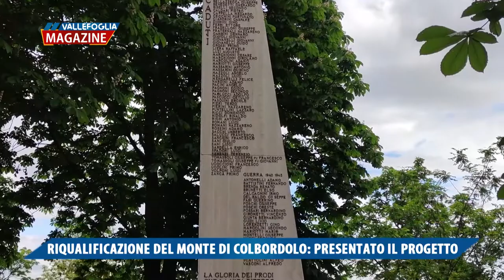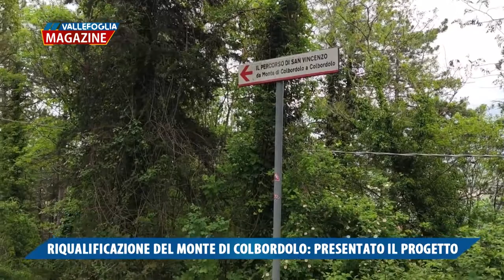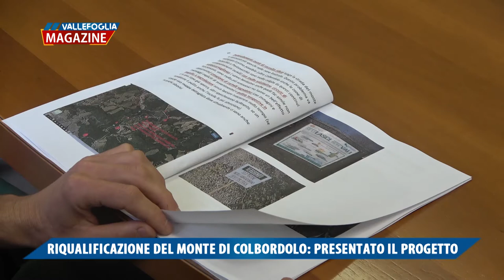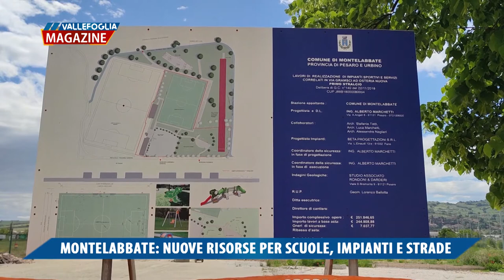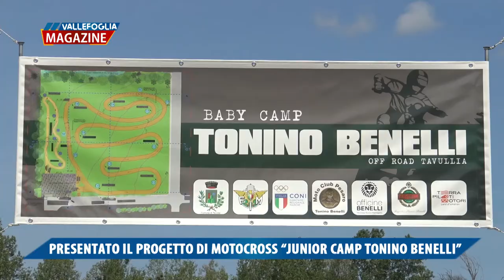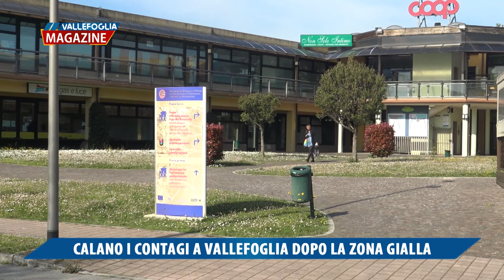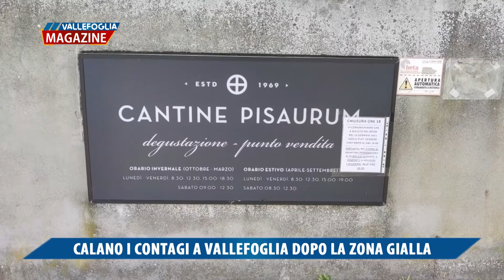Vallefoglia Magazine 14 MAGGIO 2021